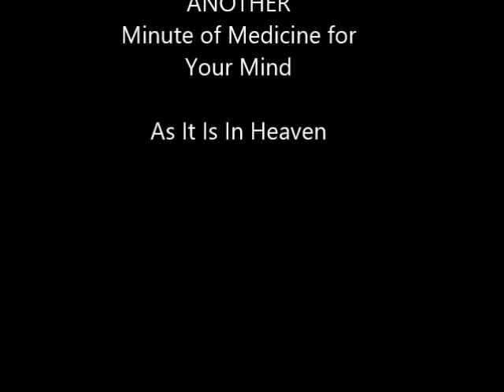A Minute of Medicine For Your mind - As It Is In Heaven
As believers, we are citizens of heaven, therefore we live by a different set of rules.  Stop fighting God's set up for your life...On Earth as it is in Heaven